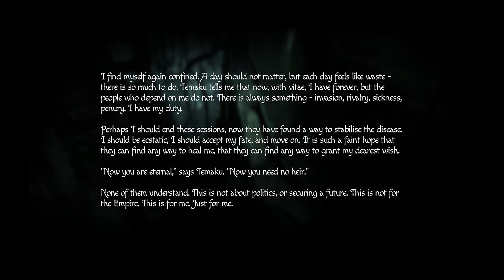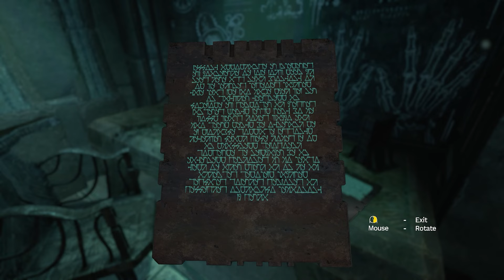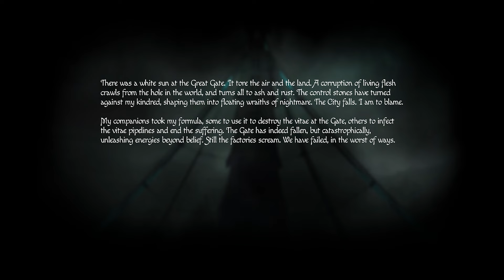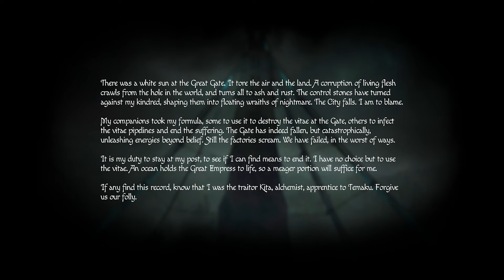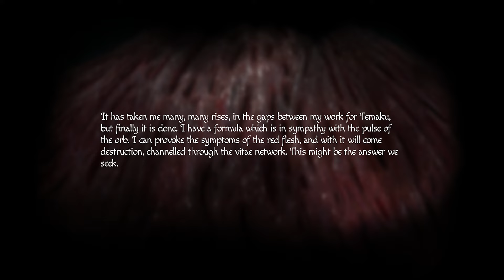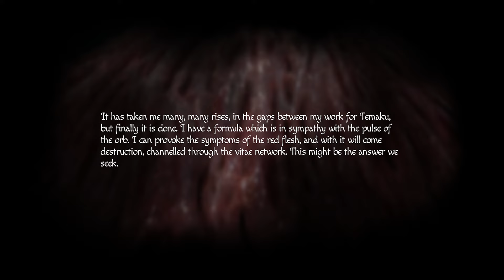Let's Play Amnesia: Rebirth (#7) - Still The Factories Scream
On this episode of let's play Amnesia: Rebirth we get a chilling look at what lurks at the heart of empire

Wiki-scription:

Amnesia: Rebirth is a 2020 survival horror video game developed and published by Frictional Games. It was released for Microsoft Windows, Linux and PlayStation 4 on October 20, 2020. It is the third installment in the franchise and serves as a sequel to Amnesia: The Dark Descent (2010). The game received generally favorable reviews upon release.

Like The Dark Descent, the game is played from a first-person perspective. The player assumes control of Tasi Trianon, who must wander through desert caves and ancient tombs in order to find the whereabouts of her companions. The game is dimly lit, and players must use light sources, such as Tasi's own fuel lamp, to see clearly and find ways to progress. Players can also scavenge matches, which can be used to light up mounted torches and candles. Players also need to solve various puzzles to progress in the game, and read the notes left by non-playable characters to know more about the story.

Like the first game, Tasi's fear level would build up gradually. Fear would overwhelm Tasi when she walks completely in the dark, causing her to hallucinate and hear whispers in her head. Grotesque images will also pop up in the screen. Solving puzzles, hiding from monsters, and managing light sources can control her fear, preventing such from happening. The game does not feature any combat system and when Tasi encounters a supernatural creature, she could either run or hide. Unlike the first game, when the player is killed, the game would not reload an earlier save point. Instead, it will bring the player a bit forward, allowing the player to skip the monster encounter entirely during the player's second attempt.

This will not be a blind playthrough, and it will include all four different endings.

►Thanks to my Patrons:

Tim Stringer
Wi Fi
Glenn Molin
Jean
xero
clericbeastie
Moody
Bryan Garofalo
Matti Hansson
boxlan27
NotATickWithWifi
Feroluce
Luddy77
SadSaladDressing
Miriam
Beau Smith
hyjenks
Zedis
Sindre Lind-Ã…kerblom
L. C.
William Moran
SYmphoniC
Jose V. Lopez Jr.
Calvin Moisan
Nick Marek
Amanda
Marius Karst
David Ennever
Cracky
Axel Faes
Wolfman500
Zee33
Jakub Å vejda (Demix)
Victoria Richardson
Sage Derby
Dankiac
Sabella Fionnlagh
Kevin English
Unawarewolf
Elliott J
Brenton Buchanan
Edmund Wu
Victor T.
Sign Dhole
Absinthemiasma
Victoria Price
mifiamigahna
Valeria P.
Dhumina
A sudden absence of bees
Demi Frost
jman4747
Chris Meixner-Croft
Robert Bartoszek
Joy likes football
Erik Fleischer
Kyle
Fitness To Cosplay
Daniel Wilson
Evan
Knathaniel C
Sam
Lord Australopithecus
Captain Calamity
Joseph Coco